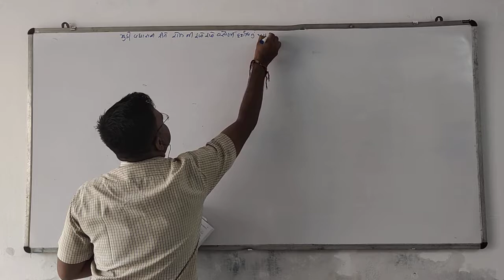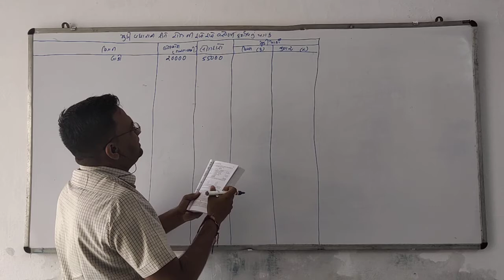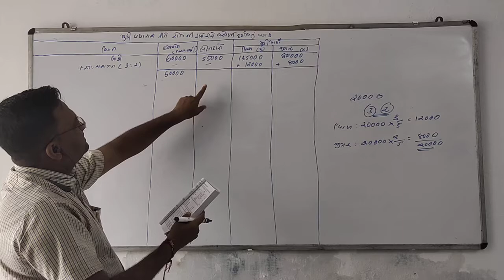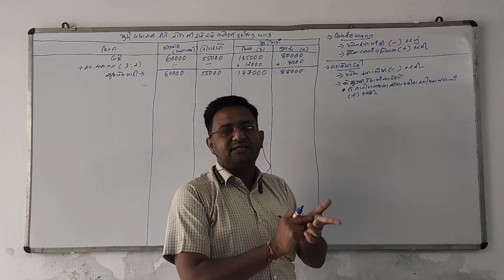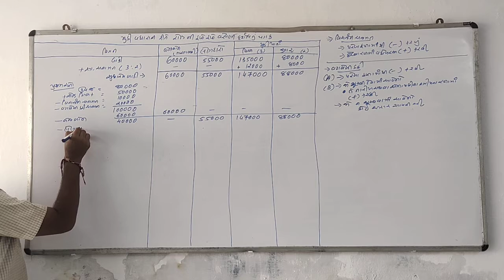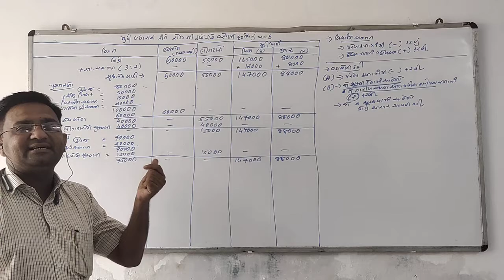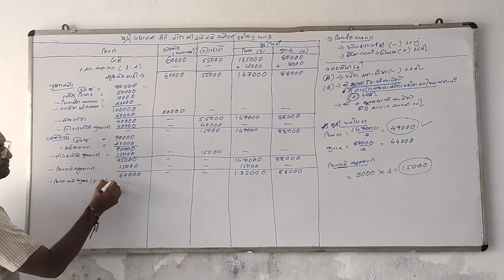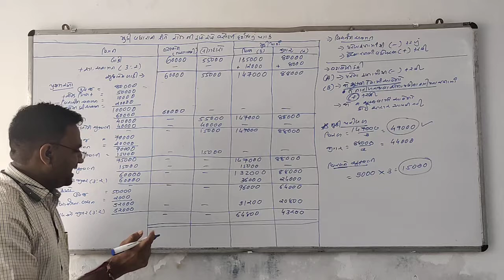B.com.sem 1 financial A/c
Rokadni hapte hapte vachani Lecture 3